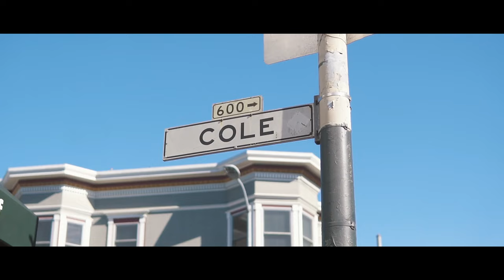San Quinn - Let It Smack (Official Video)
Download the single "Let It Smack" out now!